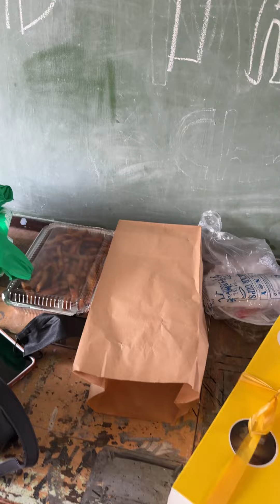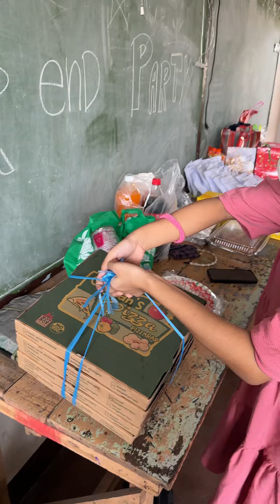GRABE ITO YUNG NANG YARE SA CHRISTMAS PARTY NAMIN SA SCHOOL😂